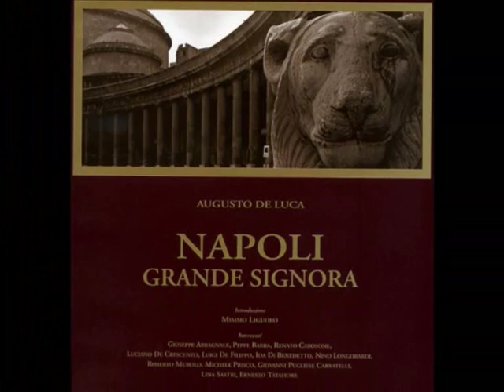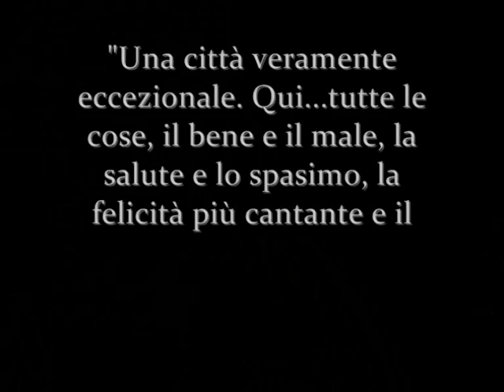Masters of Photography | Napoli, Places and Faces | Augusto De Luca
Masters of Photography:
Napoli, Luoghi e Volti | Augusto De Luca (1955)
Naples, Places and Faces | Augusto De Luca (1955)
A tribute

Persone: at 4:23 Lucio Amelio, gallerista
at 4:50 Pietro De Vico, attore
at 5:01 Pupella Maggio, attrice
at 5:14 Lina Sastri, attrice
at 5:25 Concetta Barra, attrice
at 5:37 Isa Danieli, attrice
at 5:48 Ida Di Benedetto, attrice
at 6:02 Elena Croce, scrittrice
at 6:14 Graziella Lonardi, collezionista d'arte e saggista
at 6:25 Teresa De Sio, cantante
at 6:37 Luisa Conte, attrice
at 6:47 Lucia Trisorio, gallerista
at 6:58 Lia Rumma, gallerista
at 7:10 Mariolina Mirra, direttrice del Teatro Diana
at 7:21 Lina Mangiacapre, scrittrice, pittrice, regista
at 7:31 Marisa Laurito, attrice
at 7:43 Mara Fusco, maestra di danza
at 7:55 Maria Tipo, pianista

Augusto De Luca nasce a Napoli nel 1955, laureatosi in giurisprudenza diventa fotografo professionista nella metà degli anni settanta ed opera al confine tra fotografia tradizionale e sperimentazione. Con un suo stile particolare, attraverso molteplici generi fotografici e adoperando i più svariati materiali sempre attento  nello scatto ad evidenziare elementi primari alla ricerca di minime unità espressive, realizza immagini in cui forme e segni si correlano fra loro con accostamenti che ricordano la lezione della metafisica.

Ha esposto in moltissime gallerie italiane ed estere. Tra le mostre più importanti si ricordano :
Museo di Villa Pignatelli (Napoli), Palazzo Taverna (Roma), Galleria Diaframma (Milano),  Galleria Ken Damy (Brescia), Camera dei Deputati (Roma),  Studio Trisorio (Napoli),  Galleria Civica (Modena),  Galleria San Fedele (Milano), Archiginnasio (Bologna), Villa Strozzi (Firenze), Museo di Roma Palazzo Braschi (Roma),  Istituto Italiano di Cultura Lille (Francia),  Galleria Fotografica Oltre di Chiasso (Svizzera), Italian Culture Institute New York (USA), Galleria Nazionale delle Arti Estetiche della Cina di Pechino (Cina), Museo Italo Americano di San Francisco (USA), Galleria Hasselblad di Goteborg (Svezia).

Le sue fotografie sono conservate in diverse collezioni pubbliche e private come quella della Biblioteca Nazionale di Parigi, dell'Archivio Fotografico Comunale di Roma, della International Polaroid Collection (USA, della Galleria Nazionale delle Arti Estetiche della Cina (Pechino), del Museo de la Photographie di Charleroi (Belgio).

Ha realizzato copertine di dischi, immagini pubblicitarie e libri fotografici, tra i quali "Napoli Mia", "Napoli Donna", "31 Napoletani di fine secolo" "Roma Nostra", "Napoli Grande Signora", "Firenze frammenti d'anima", "Bologna in particolare" e "Milano senza tempo".

- Hands swollen with grace, by Dakota Suite